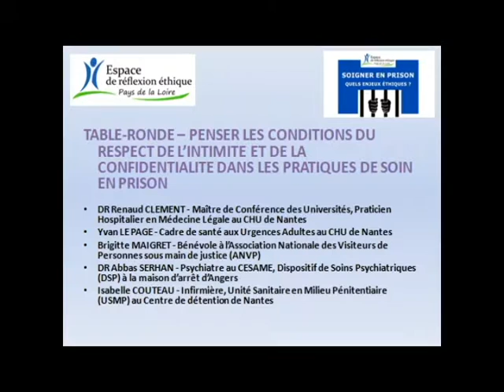Journée "SOIGNER EN PRISON : QUELS ENJEUX ÉTHIQUES?" - Partie 7 - Table-ronde N°2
TABLE-RONDE – PENSER LES CONDITIONS DU RESPECT DE L’INTIMITE ET DE LA CONFIDENTIALITE DANS LES PRATIQUES DE SOIN EN PRISON  avec DR Renaud CLEMENT - Maître de Conférence des Universités, Praticien Hospitalier en Médecine Légale au CHU de Nantes, Yvan LE PAGE - Cadre de santé aux Urgences Adultes au CHU de Nantes, Brigitte MAIGRET - Bénévole à l’Association Nationale des Visiteurs de Personnes sous main de justice (ANVP), DR Abbas SERHAN - Psychiatre au CESAME, Dispositif de Soins Psychiatriques (DSP) à la maison d’arrêt d’Angers, Isabelle COUTEAU - Infirmière, Unité Sanitaire en Milieu Pénitentiaire (USMP) au Centre de détention de Nantes